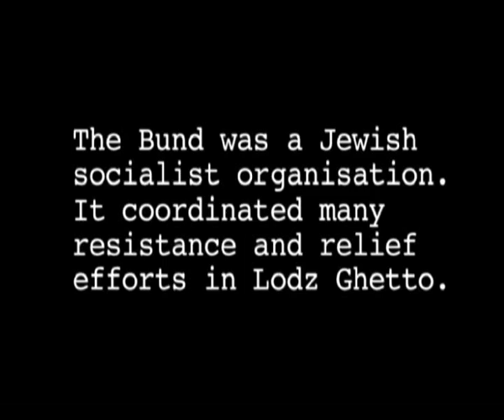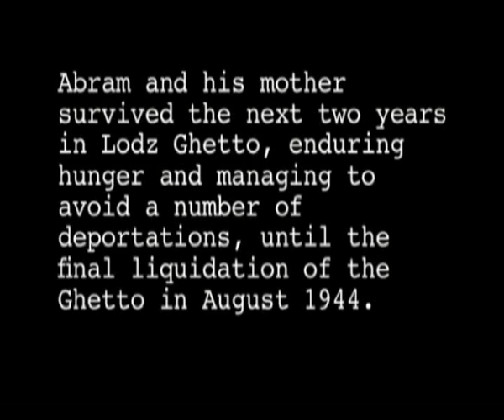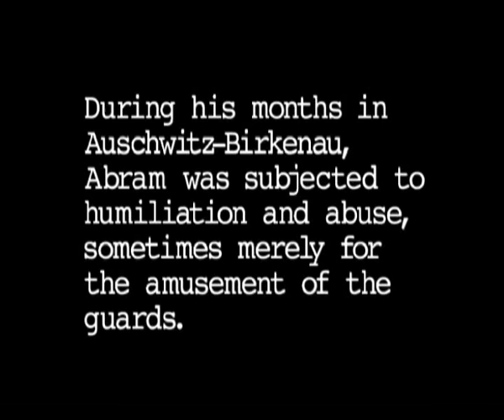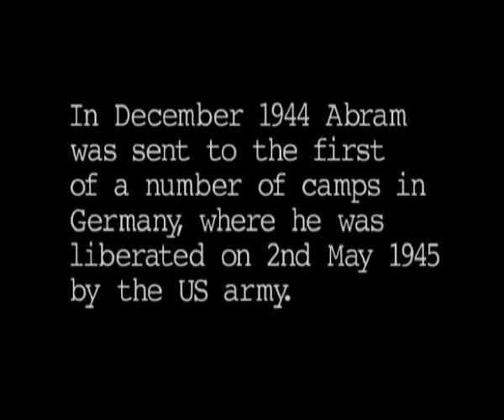Abram Goldberg - Holocaust Survivor Testimony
Abram was born in Lodz, Poland in 1924. Following the Nazi invasion his family was sent to a camp near Krakow. His older sister fled to the East. Abram and his parents escaped and returned to Lodz, but two of his sisters remained in the camp.

Abram and his parents were imprisoned in Lodz Ghetto and forced to work as labourers. His father was deported in 1942 and murdered at Chelmno. In 1944 Abe and his mother were sent to Auschwitz, where his mother was gassed upon arrival.

Abram was sent to a series of camps before being liberated in 1945 in Wobbelin. Only his older sister survived.